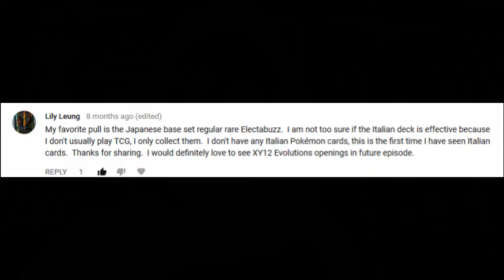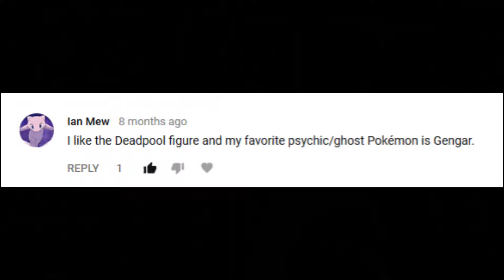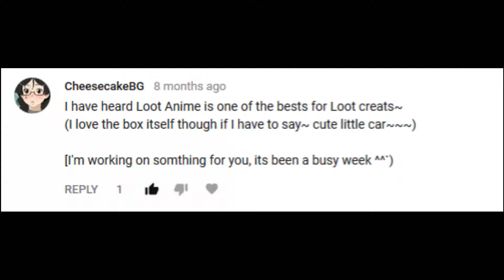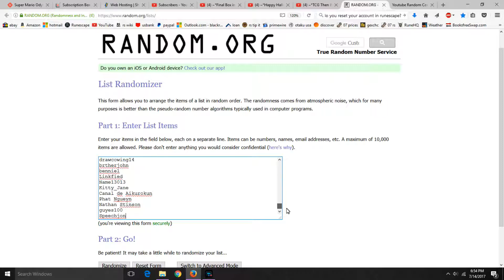~*July Giveaway Party*~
July Mystery Box Giveaway- any video in the playlist that you respond to how the video asks is an entry
June Mystery Box Giveaway- all videos posted in June Giveaway Folder, Just remember to answer the questions asked for giveaway
May Mystery Box Giveaway- all videos posted in the May Giveaway Playlist
April Mystery Box Giveaway- all videos in the April Giveaway Playlist
Slyveon EX -this video.

Send Me Stuff or Show Us Some of Your Store/Business Items to be featured on this channel:
The Lundra Alliance

My Ebay Store
I will be adding items to my store as often as I can as I have a big inventory of cards, games, and other really random goodies. :D